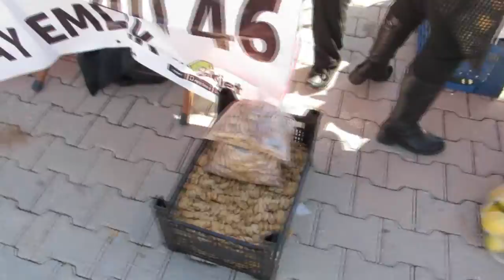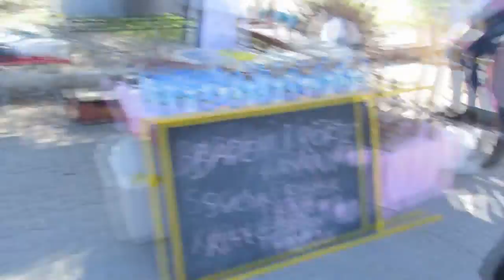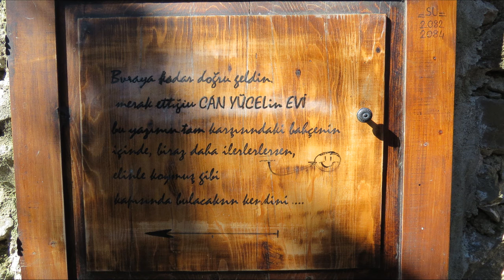Badem Çiçeği Festivali ( DATÇA ) - MUĞLA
Merhabalar
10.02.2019 tarihinde bu sene 2.si düzenlenen Muğla / DATÇA badem çiçeği festivaline katıldık.Gerçekten çok güzel yerler. Sanayinin olmayışı nedeniyle her şey %100 doğal olarak üretilmiş. Ünlü tarihçi Strabon '' Tanrı kulunun uzun ömürlü olmasını isterse onu Datça yarım adasına yerleştirir '' diyerek Datçanın güzelliğini kelimelere dökmüştür. Bademçiçeğifestivali artık her yıl kutlanacak yolunuz düşerse mutlaka uğrayın derim. İyi seyirler

Hello
On 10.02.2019, we participated in Muğla / DATÇA almond blossom festival which is organized for the second time this year. Due to the lack of industry, everything is 100% natural. The famous historian Strabon said, Tanrı If God wants his servant to have a long life, he will place it on Datça peninsula Dat and he has put the beauty of Datça into words. Almond blossom festival will be celebrated every year now if you fall, I say stop by. Have a good time